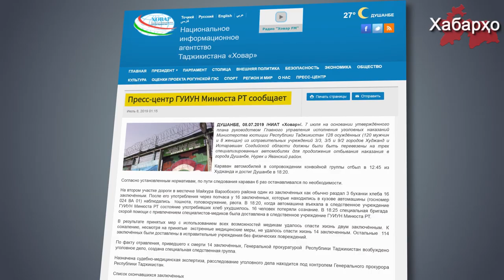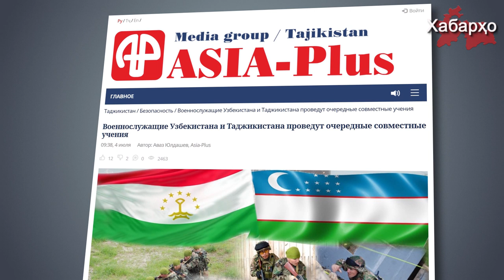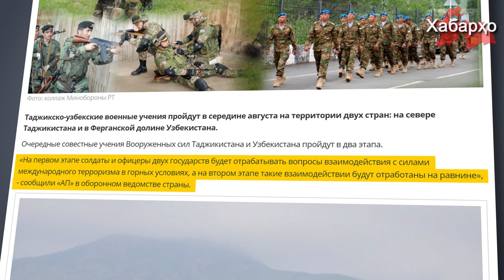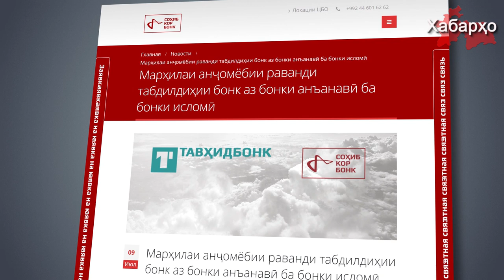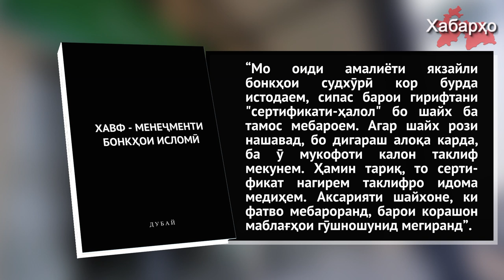Хабарҳои Тоҷикистон ва Осиёи Марказӣ 14.07.2019 (اخبار تاجیکستان) (HD)